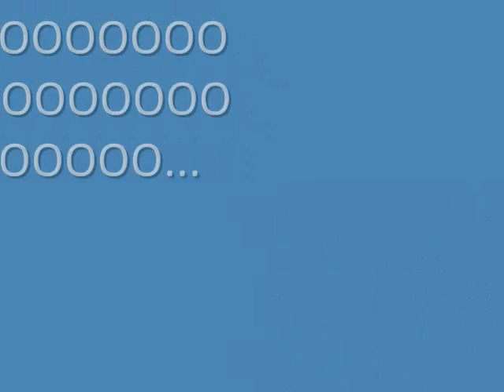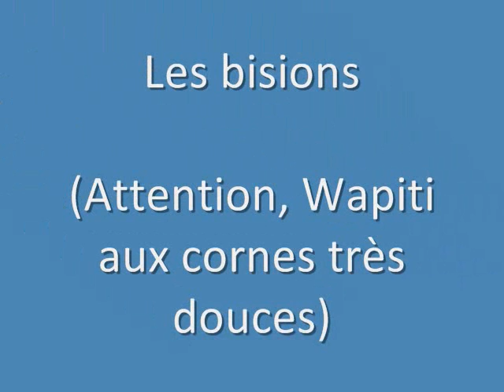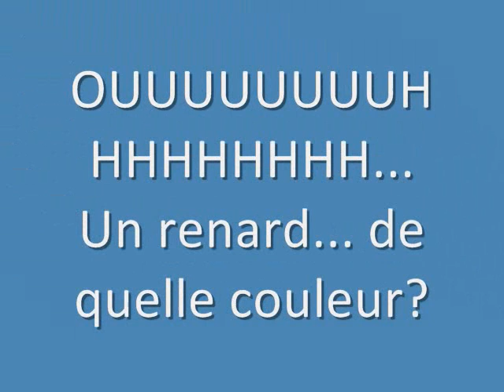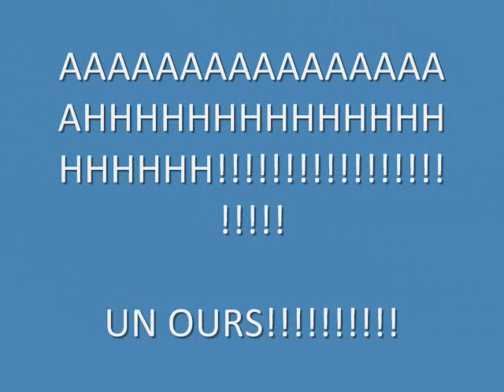Une visite au Parc Oméga (Montebello, Québec), Été 2008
Août 2008: Ma famille et moi avons visité le Parc Oméga, un endroit aux saveurs de la nature. Pendant une journée, nous avons vu plein, plein, plein d'animaux, parfois sauvages.

Note IMPORTANTE: Erreur de tape: "Les bisions", devrait être "Les bisons", j'en suis désolé.